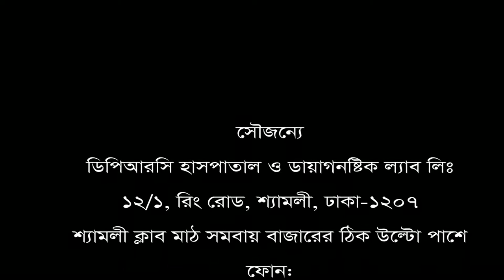ডিস্কের সমস্যার রোগী ১৫ দিনে ভালো হলো। PLID Or Back Pain treatment in DPRC Hospital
ডিস্কের সমস্যার রোগী ১৫ দিনে ভালো হলো।